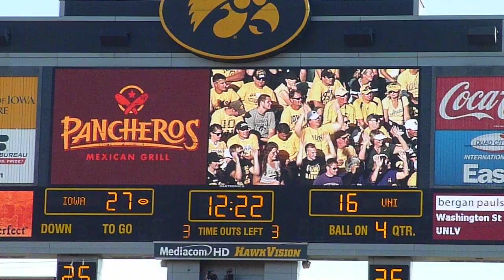Panchero's burrito cam in Iowa City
infamous Kinnick Stadium burrito cam